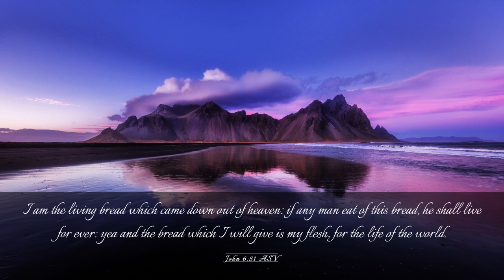Daily Readings | Eroju devuni vagdanam| 28-04-2023